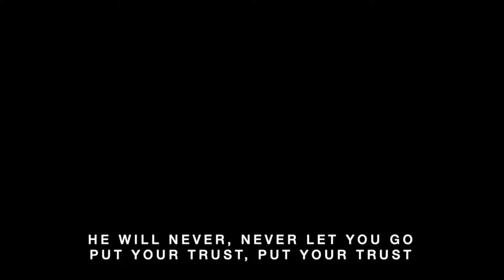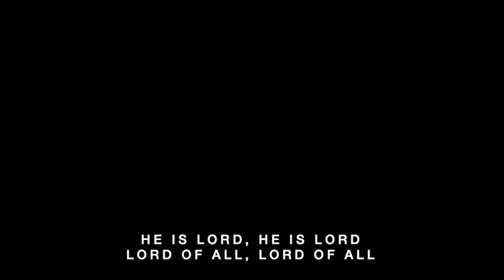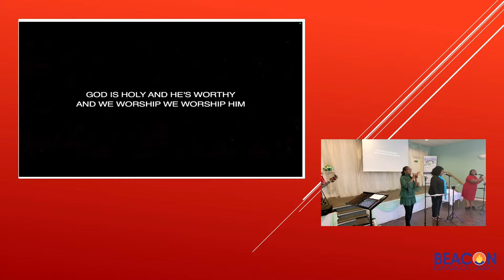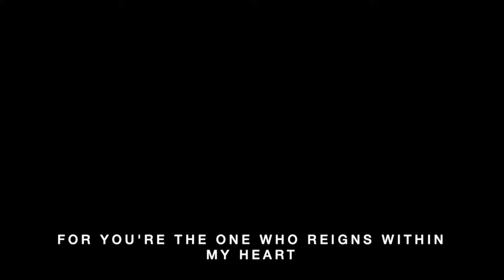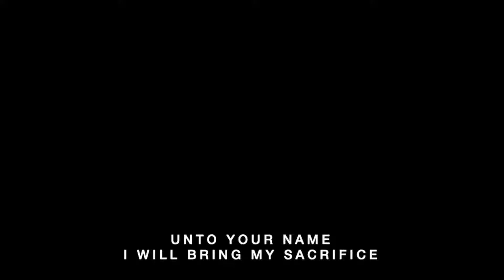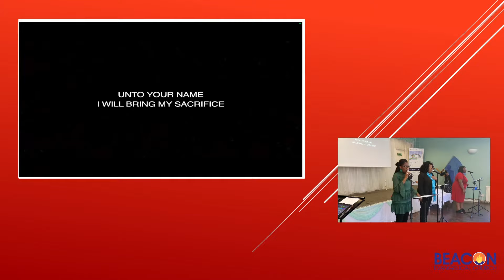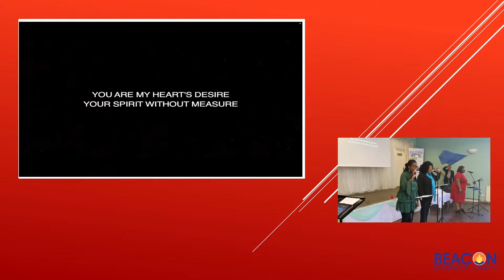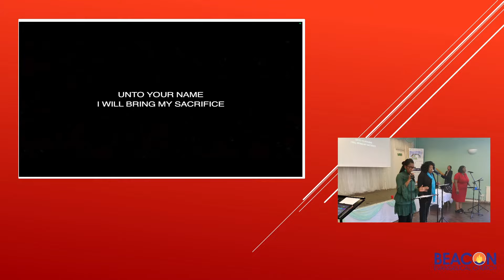Beacon Sunday service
Beacon Sunday Worship
11:00 AM | Sunday 21 April 2024

Subject: 'I am Andrew', Be motivated to share the gospel and bring others to Christ.
Speaker: Elaine

We meet every Sunday at 11am.  You are warmly welcome to join us in the Beacon building or watch online.

If you have any questions, or would like to find out more about what it means to follow Jesus or find out what it means to have  a baptism, please  contact us - details below.